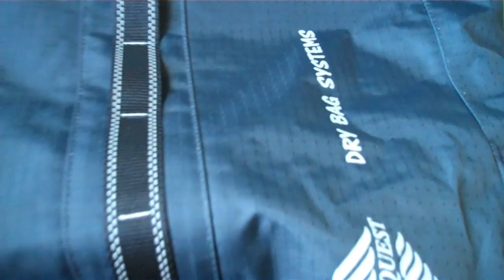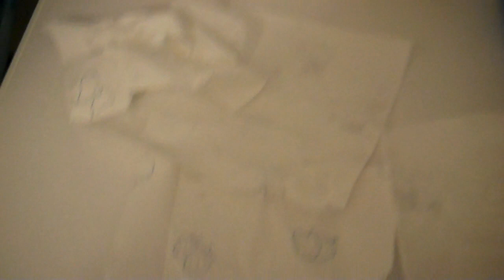Aqua-Quest_DryBag Test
30 L DryBag aus Kanada von der Firma Aqua-Quest